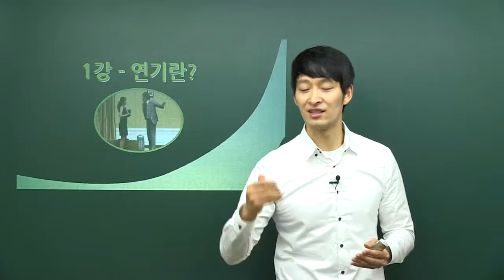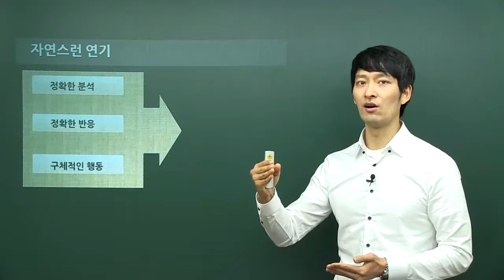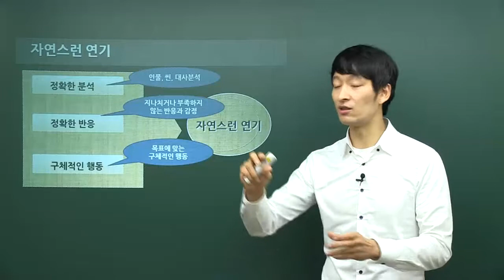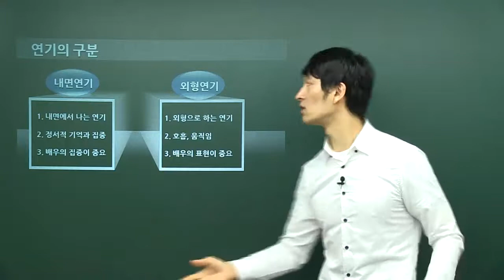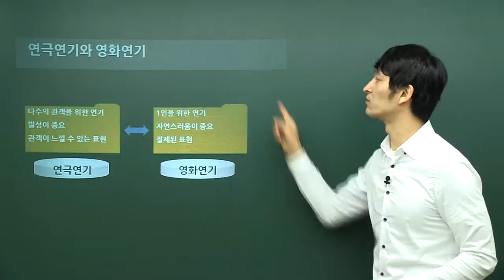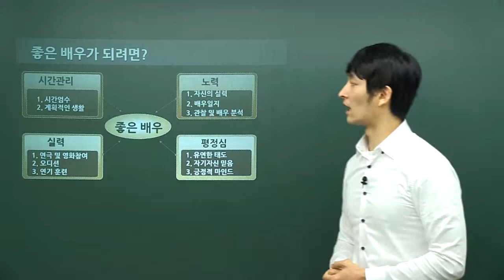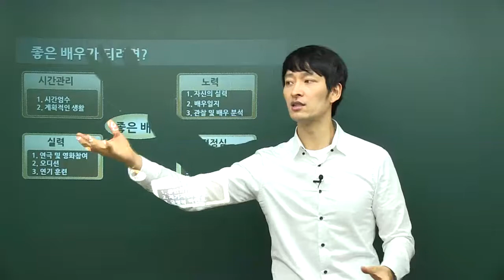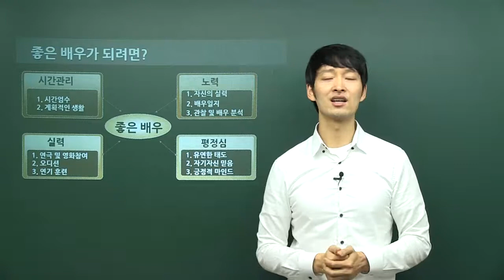연기 잘 하는 법, 이것만 알면 나도 배우! | 입시와 배우지망생을 위한 실질적인 훈련 강의 | 에어클래스